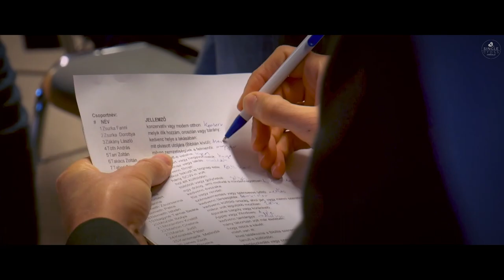ÖSSZEFOGLALÓ VIDEÓ SingleCross weekend 2021.10.07-11. Vácduka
❤🙏❗Sok szeretettel osztjuk meg a 2021. őszi vácdukai SingleCross weekend összefoglaló videóját!

Ha nem voltál velünk, sajnáljuk, hogy kimaradtál, de a következő alkalmakra készülhetsz.

Következő alkalom:
SingleCross weekend 2022 tavasz: 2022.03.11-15.
HELYSZÍNVÁLTOZÁS: Balatonszárszó helyett Balatonföldvár!

Szeretettel Várunk majd Téged is alkalmainkra! ❤️
​Isten áld​ását kívánjuk Neked